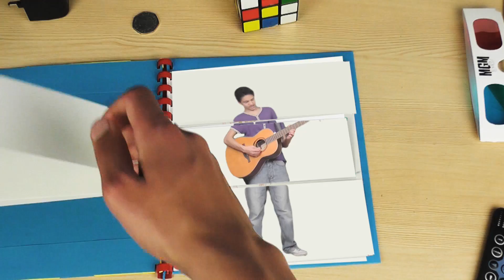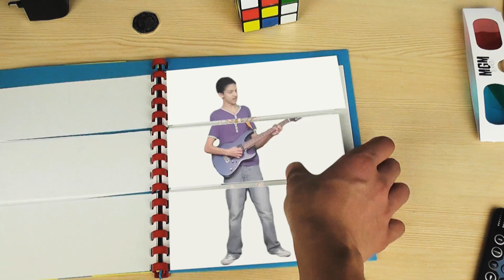Video Flip Book